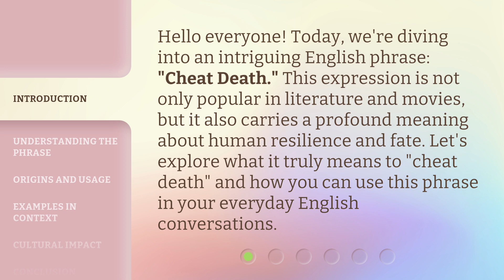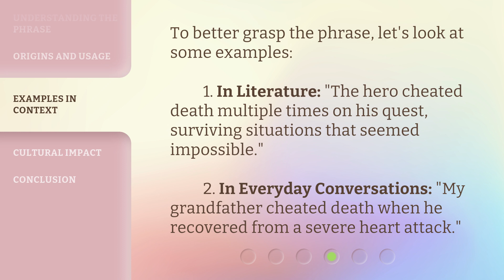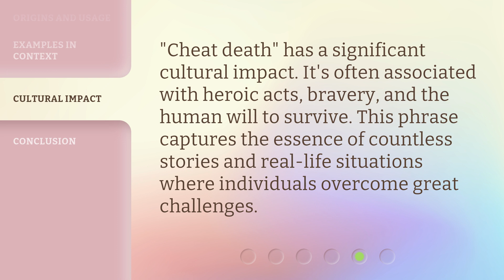Cheat Death: Unraveling an English Idiom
00:00 • Introduction - Cheat Death: Unraveling an English Idiom
00:32 • Understanding the Phrase
01:06 • Origins and Usage
01:34 • Examples in Context
01:57 • Cultural Impact